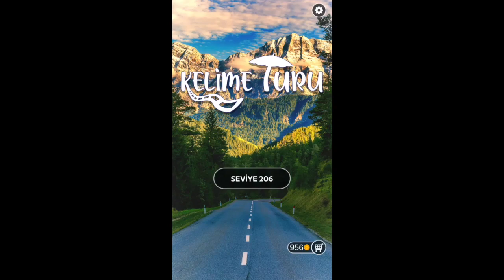KELİME TURU KOSTA RİKA SEVİYE 206 207